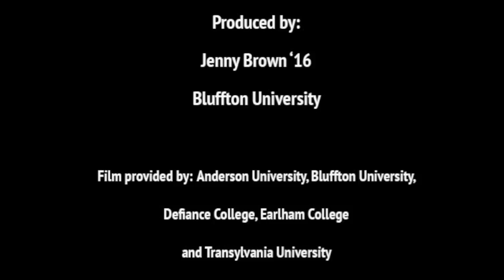Are you ready?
The Heartland Collegiate Athletic Conference mascots ask... "Are You Ready? Best of luck to all HCAC schools in 2014 fall tournament action.